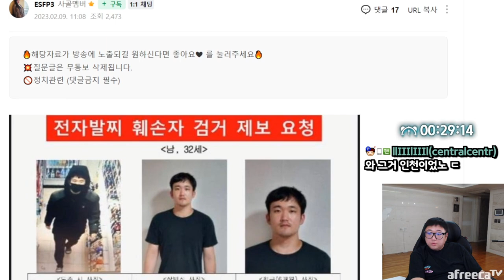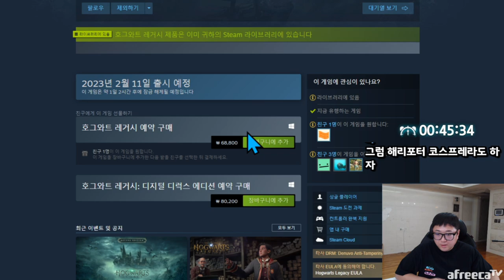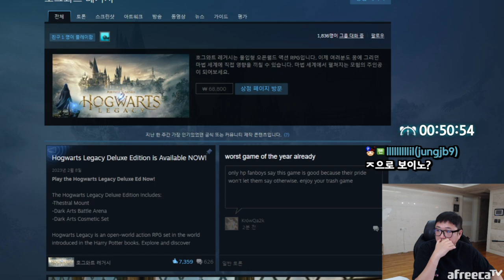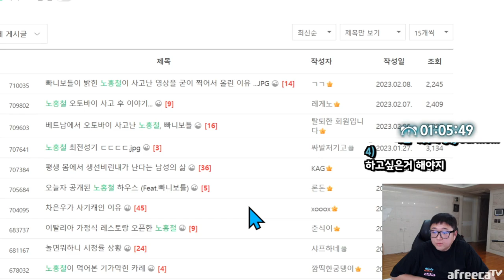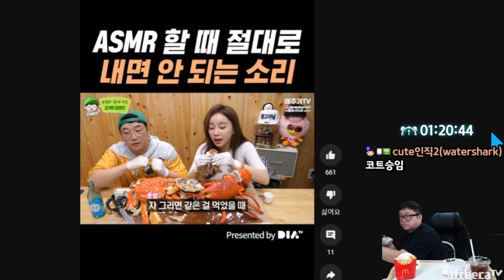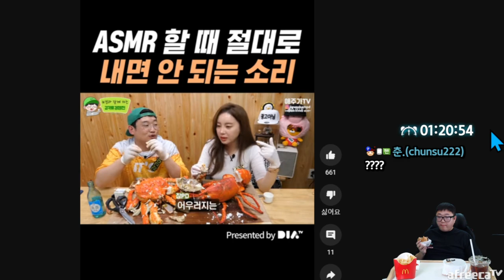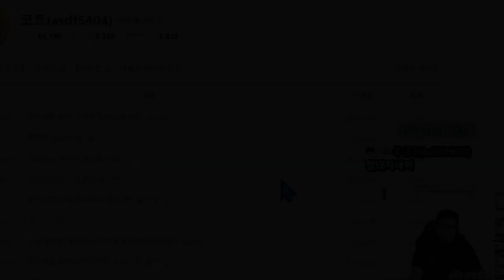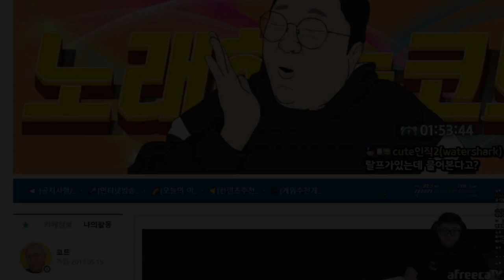인생햄버거 찾았습니다! 꼭 드셔보세요 (23.02.09-2)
[음원출처]